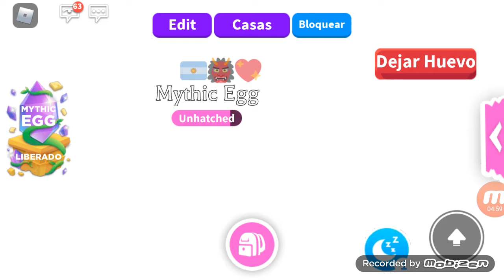me salio una legendaria ala primera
gracias de verdad adopt me si ves este video